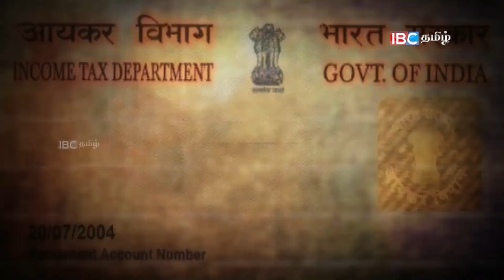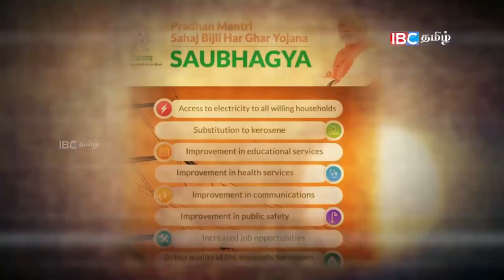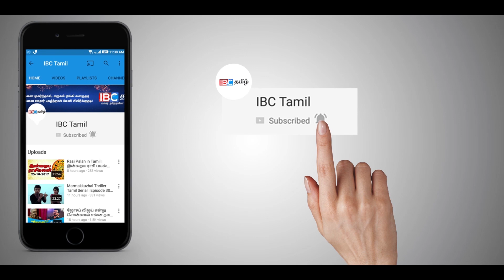அழிவுக்கரம் நீட்டும் ஆதார் | Saattai Dude Vicky - IBC Tamil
அழிவுக்கரம் நீட்டும் ஆதார் | Saattai Dude Vicky - IBC Tamil | Unknown Facts of Adhar Card | Narendira Modi | BJP | real facts about aadhar card